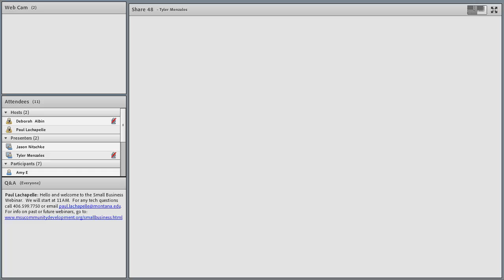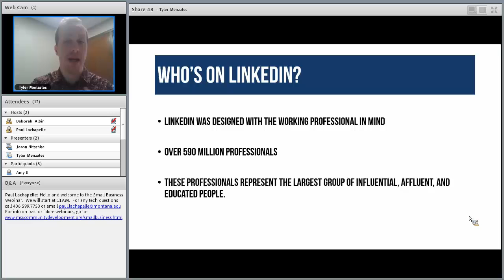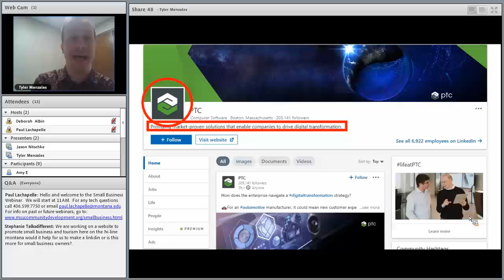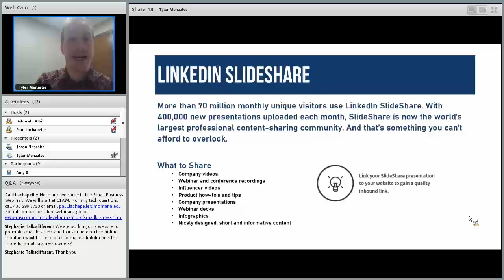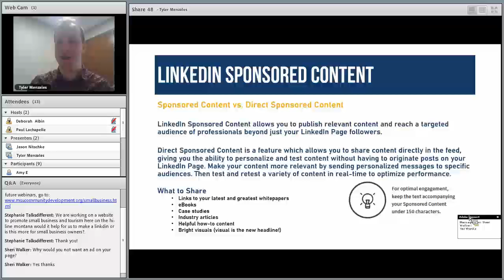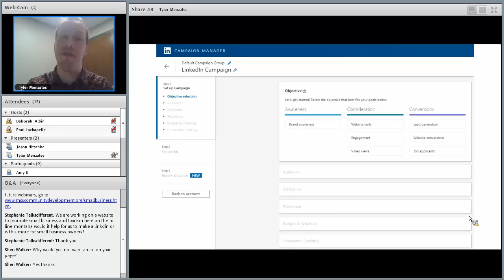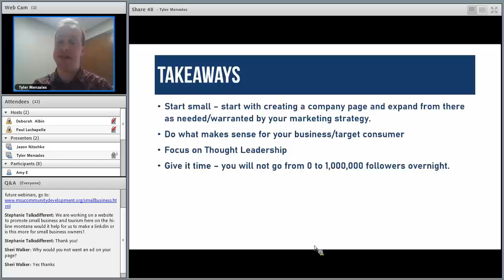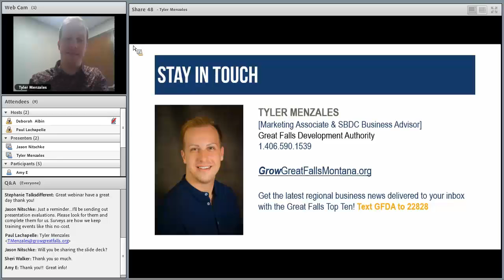Small Business Development Webinar Series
Marketing on Linkedin